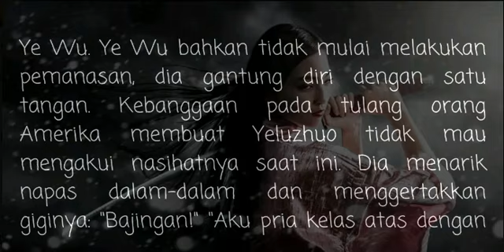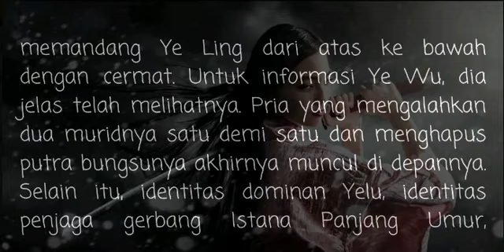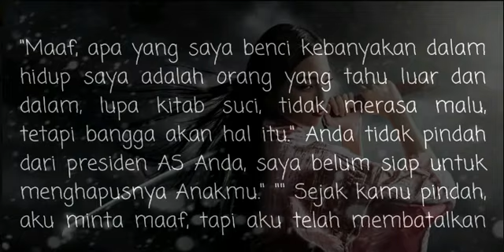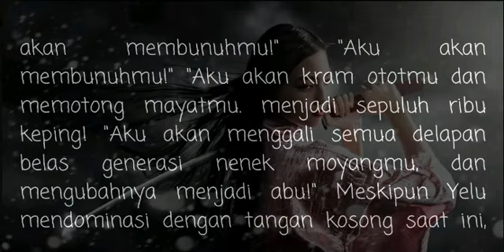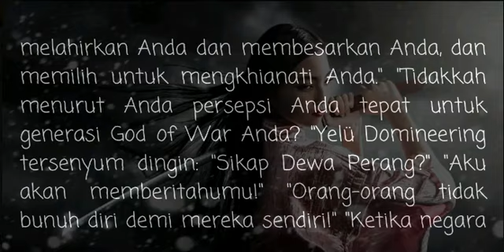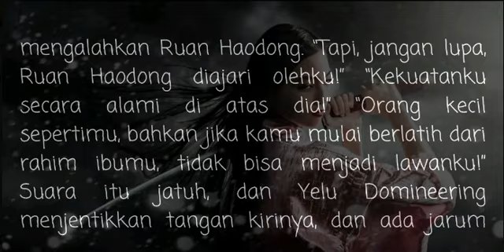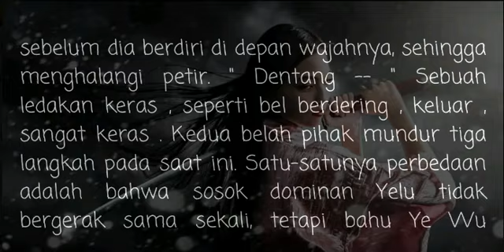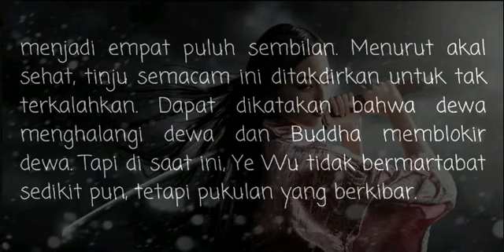YE HAO, HARVEY CHINA 6027 - 6031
Novel Terjemahan Kekuatan Harvey York Untuk Bangkit Thanks to : 1. Harvey York's Rise to Power dan The Supreme Harvey York Novel for the Name of Characters . 2. Kine master untuk Editing Video # HarveyYork CEO York Pangeran ...